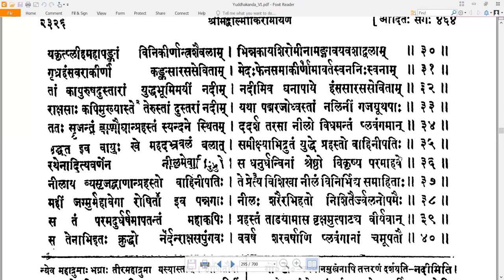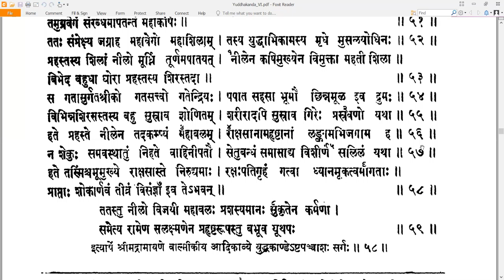58 Valmiki RamayaNam - वाल्मीकि रामायणम् - YuddhakAndam युद्धकाण्डम् Sarga 58 सर्गः ५८ (Read along)